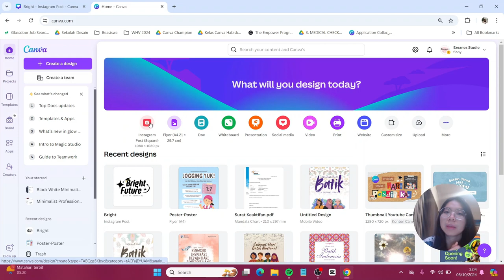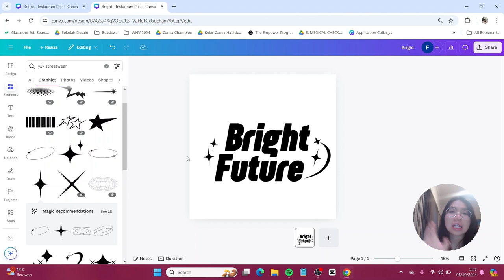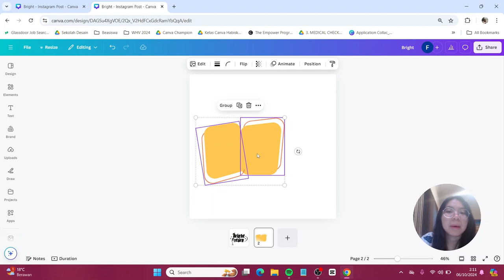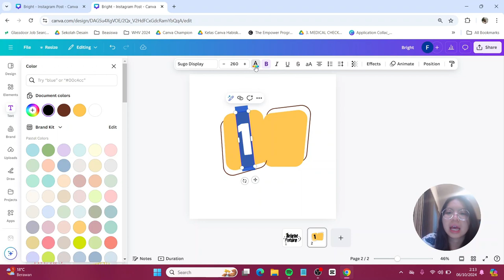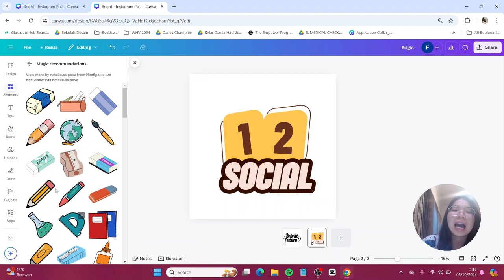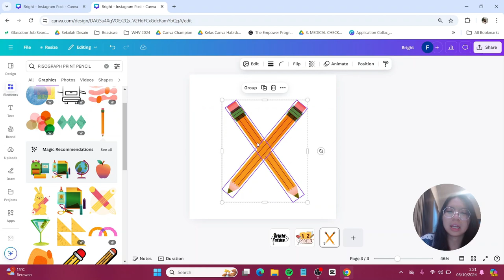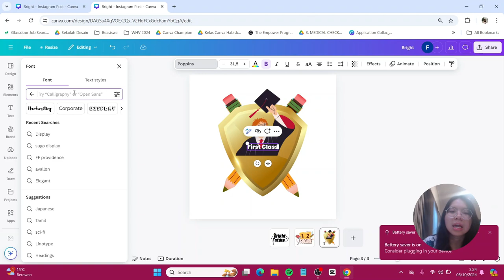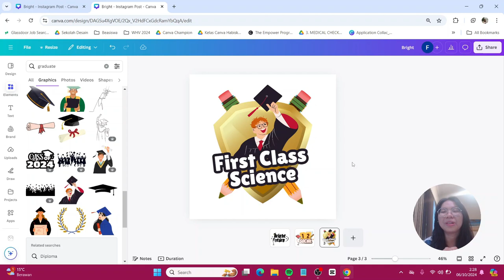Tutorial Desain Logo Kelas Keren Pakai Canva FREE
Pengin punya logo kelas yang kece tapi cuma pakai Canva FREE aja? Emangnya bisa? Ohh tentu saja bisa dong! Yuk, kita buat logonya pakai Canva! Dan di sini kamu bisa pakai Canva FREE aja. Jangan lupa tag aku di IG atau tiktok @canionyy ya